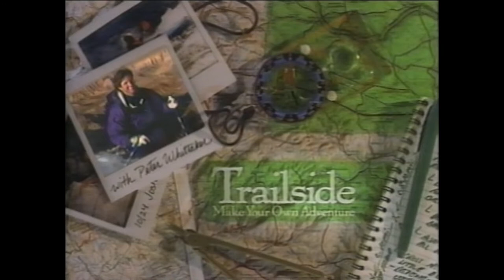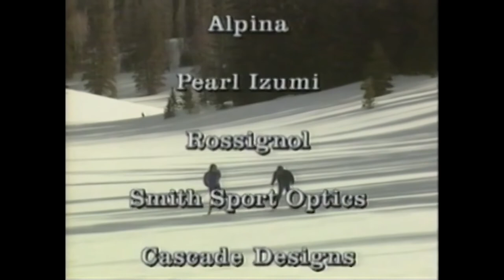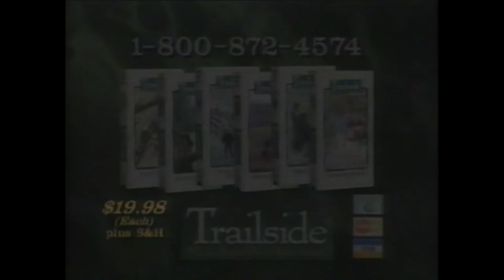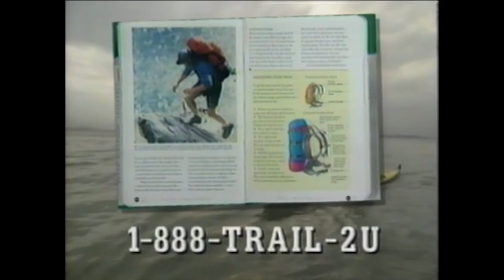Trailside S04E04 Cross Country Skiing the Grand Canyons North Rim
Season 4, Episode 4 of Trailside: Make Your Own Adventure, the longest running outdoor "how-to" adventure series on Public Television. (It’s a shame that these shows are not available on DVD or a video streaming service. If you like it and want to see more, petition your local PBS.  Don't let this show be forgotten!)

404 Cross Country Skiing, Grand Canyon's North Rim
Trailside host Peter Whittaker visits the Grand Canyon in the solitude of winter to explore the North Rim of the canyon on skis. Guest Bill Koch, the first and only American ever to win an Olympic Nordic medal, shows us the tips and techniques of skiing on groomed and ungroomed backcountry trails. Tune in to find out who wins their race along the rim of the Canyon.